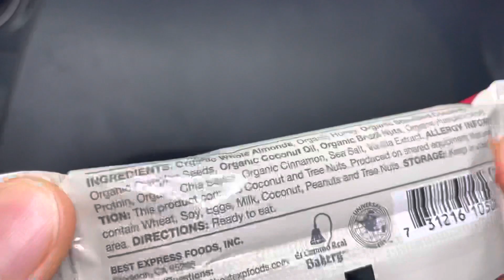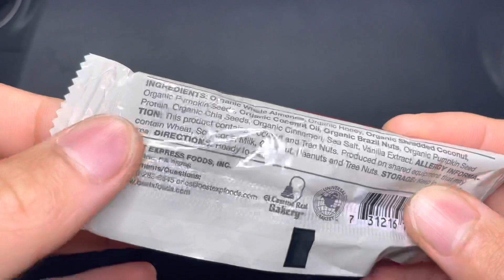Tasting Universal Bakery Paleo Bars - Organic Food Review Ep.59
Foodz Eating 1:00
Foodz Review 2:00
Rated it 4.7 out of 5 stars. The Universal Bakery Paleo Bars were good, grainy, dry, chewy, and sweet. It’s like eating a seed oatmeal brown sugar bar.

Hope this helped find your foodz! Remember to say Grace before your meals. We must not forget that all these gifts are from God who nourishes us all and gave us the wisdom and strength to endure anything. Amen and have a Blessed Day! :)